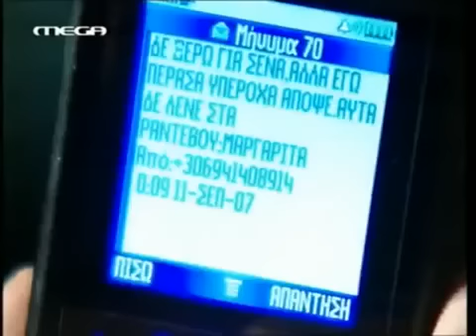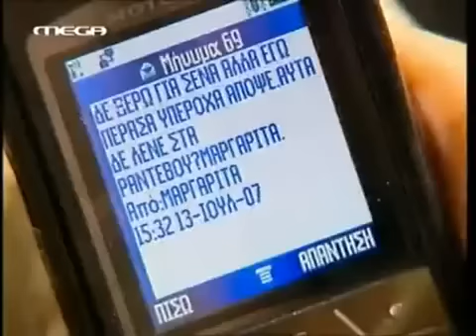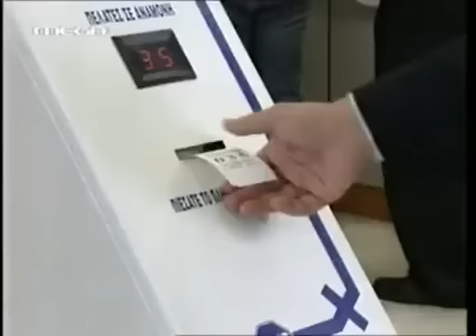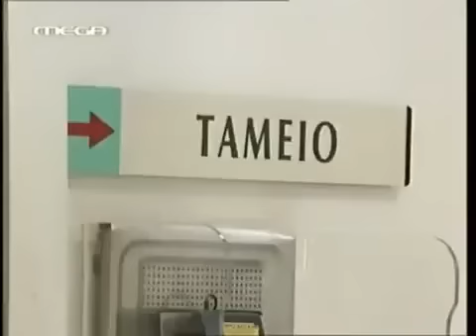BIG BANG ΕΠΕΙΣΟΔΙΟ 4